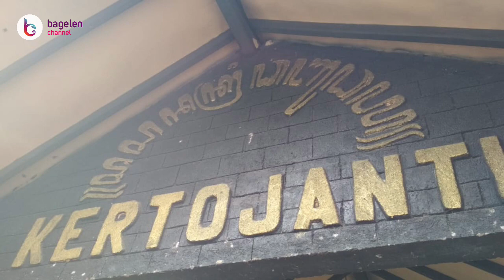Purworejo Keren, 41 Pengelola Desa Wisata Dilatih Managemen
Purworejo | bagelenchannel.com - Dinas Kepemudaan Olahraga dan Pariwisata Kabupaten Purworejo, Jawa Tengah, menyelenggarakan Pelatihan Tata Kelola, Bisnis, dan Pemasaran bagi 41 orang pengelola destinasi dan desa wisata di wilayah Kabupaten Purworejo, selama tiga hari berturut-turut mulai hari Senin 31 Oktober 2022 hingga Rabu 2 November 2022, di Gedung Ganesha Convention Hall Purworejo.

~ Widarto